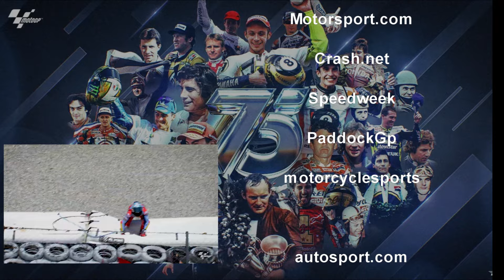MOTOGP TALKS🔥PRAMAC OUT, VR46 KETIBAN PALING BANYAK REJEKI DUCATI⁉️ MARQUEZ BIKIN TEAM ROSSI JADI...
sikat !!

lihat juga video2 keren yg lain yaa,,

terimakasih
buat yang pengen rekwes video selanjutnya
langsung komen aja gan.